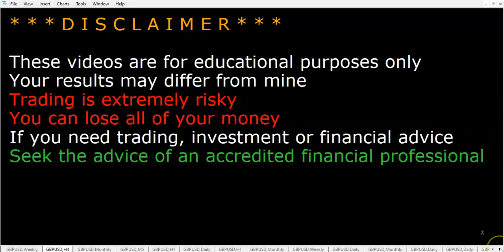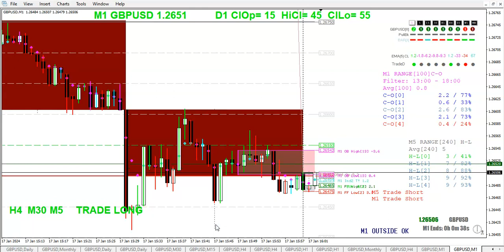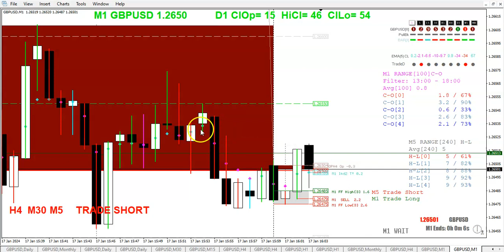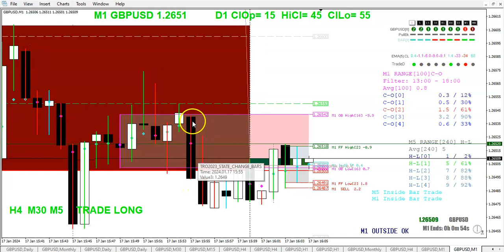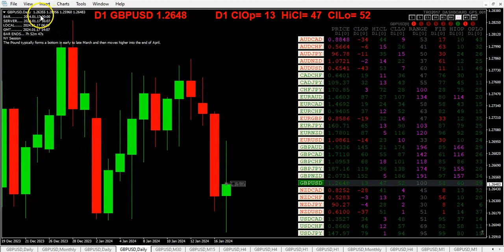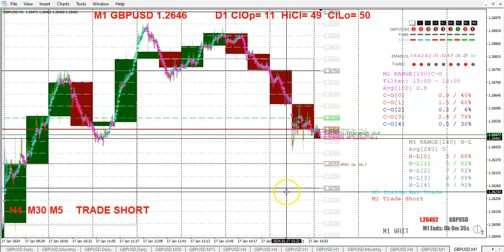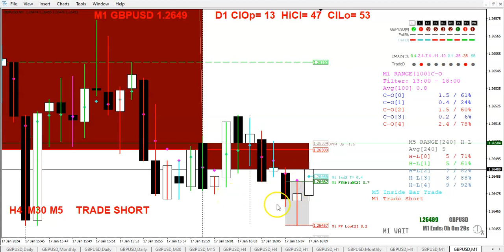20240117 TRO TRADING TRADING WITH WALMAL